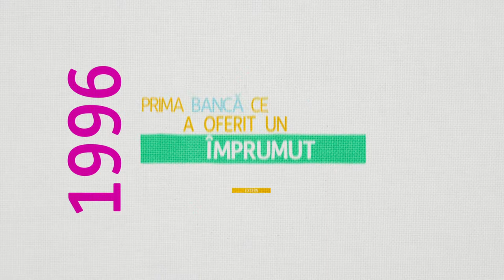25 de ani de premiere bancare in Romania